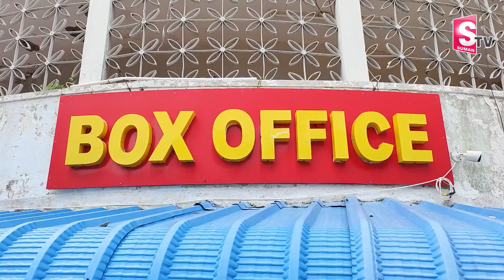BRO Guntur Public Talk | BRO Movie Review | Pawan Kalyan | Sai Dharam Tej | SumanTV Telugu